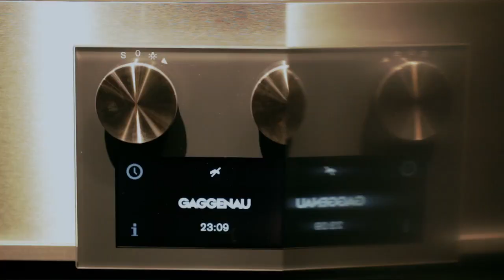BOFFI SOLFERINO Design Week 2015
Short Boffi Solferino Design Week 2015 - Milano - by Antonio Bocola